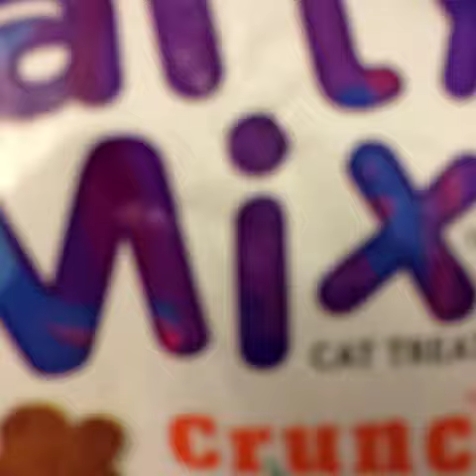217 Ways Cats Can Increase Your Productivity !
Cat came home crying cause he got a bite on the ear by a dog

Tags:siamesecat catinabag catsmile chatte catsofworld catsdaily happy_cat siamesecats bestanimals catsrequest chats ccatsofinstagram beaut catofinstagram adorable camlcats